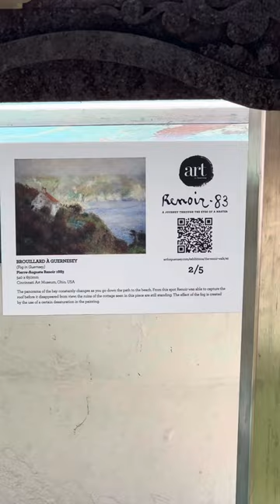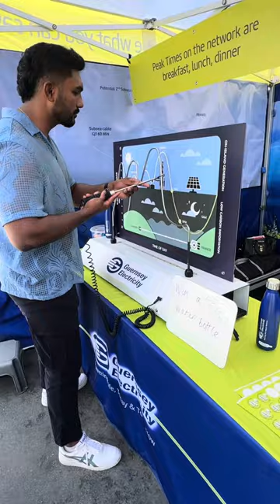Come with us to GUERNSEY